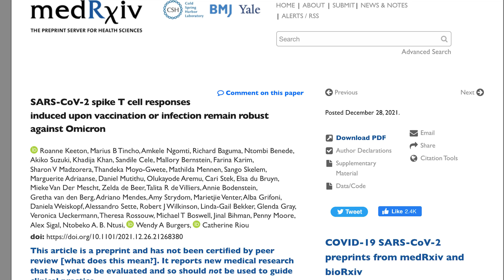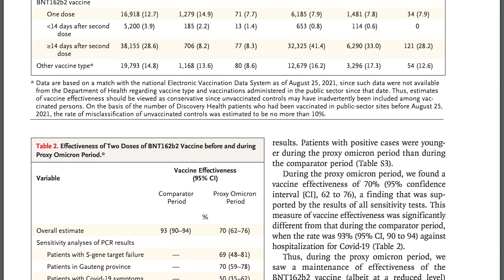New Covid Variant Omicron vs. Vaccines and Natural Immunity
Based on some recent studies, it looks like Omicron has difficulty getting past our body's T-cells.

In test-tube studies, researchers in South Africa exposed copies of the virus to T cells taken from people who received either the Pfizer Vaccine or the Johnson and Johnson vaccine or those who had not been vaccinated but had developed immunity from a previous covid infection. This study concluded that T-cell immunity to Omicron from either natural immunity of the prior infection or vaccines is well-preserved.

Doctor Mike Hansen's Programs ⏩
Increase Your ENERGY & BANISH FATIGUE:

Based on a study published in the NEJM, 2 shots of the Pfizer vaccine prevent most people from being hospitalized with the Omicron variant of COVID.

The data shows that the effectiveness of two-doses against Omicron did slightly drop compared to delta but overall remains effective at about 70% at preventing covid hospitalizations.

Yes, Omicron has been found in several studies to cause many more infections in vaccinated and boosted and, of course, those who are unvaccinated as well.
In South Africa, most of the hospitalizations occurred among the unvaccinated.
The rates of Covid hospitalization during the Omicron timeframe were lower than the delta timeframe. Hospitalization rates were anywhere from 2-to-6 times lower during the Omicron period, depending on age.

Why is this the case?
There are 2 main factors at play.
One is that there are higher vaccination rates during the omicron timeframe.
Two, the lower average age of those becoming infected during the omicron timeframe means young adults make up a higher percentage of hospitalizations than before.
So these two factors are known as confounding variables that muddies the water when trying to figure out if Omicron is truly a milder infection than delta.
So is the Omicron variant itself less dangerous than delta?
Even as we enter 2022, that is unclear.